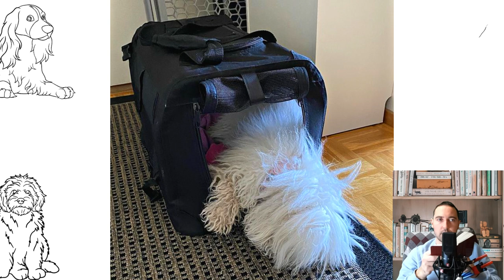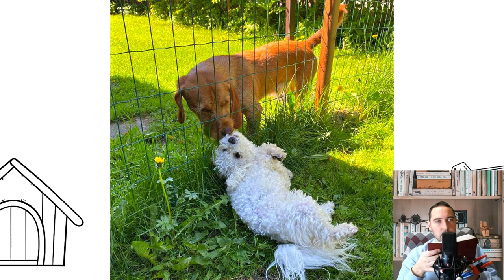Bolognese. Pros and Cons, Price, How to choose, Facts, Care, History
Calm, obedient, attached to the owner and his environment, the Bolognese is shy and even timid. It is necessary to accustom to walks in crowded places from puppyhood. In the circle of acquaintances, they are happy, but they yearn alone, disturbing their neighbors with howls. Easily get along with non-aggressive pets, small children are a little scared.